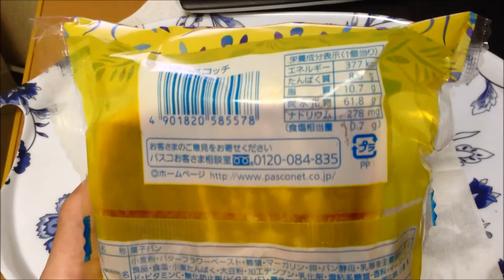Pasco「バタースコッチ」試食レビュー Japanese Bread "butter scotch"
Pasco「バタースコッチ」　butter scotch
価格：115円　カロリー：377ckal